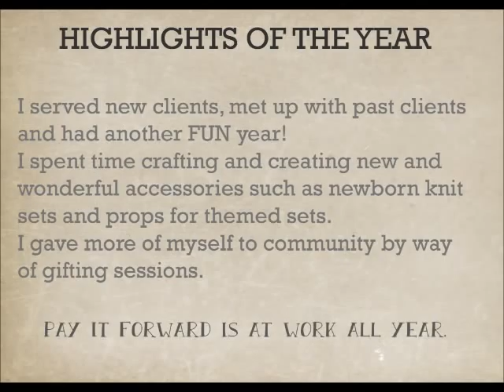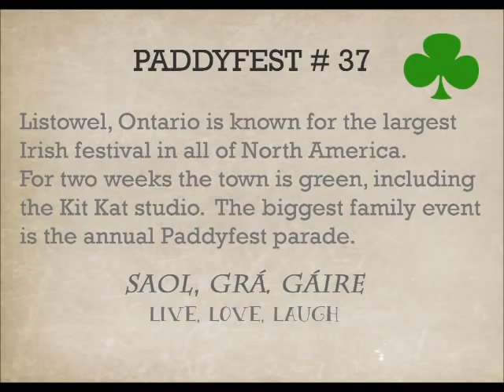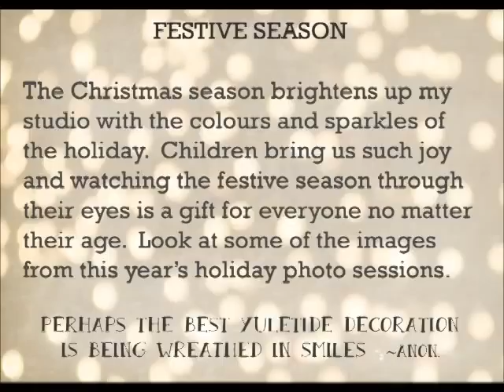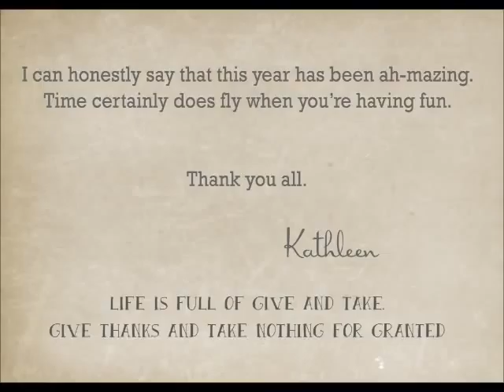2014 Year in Review (Kit Kat Photography) Listowel, Ontario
Thanks to all my clients and fans for their support in 2014.